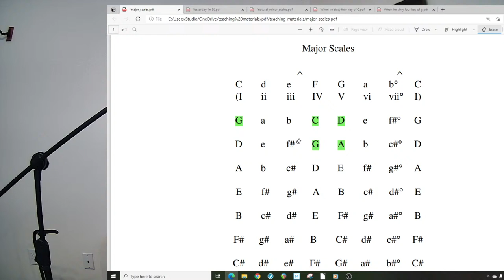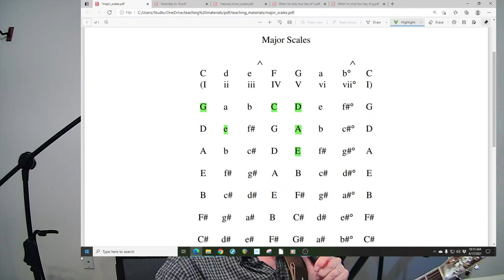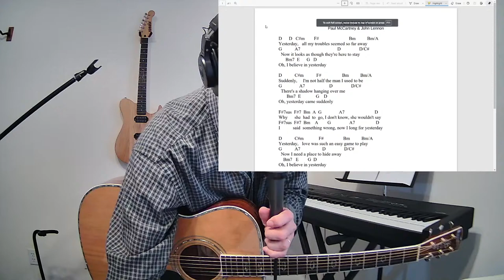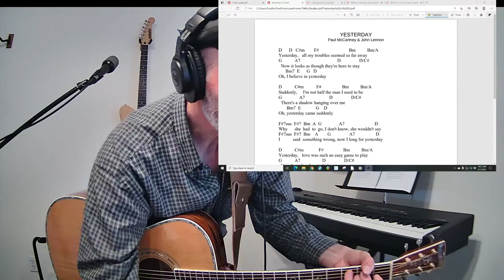Two songs by Paul McCartney - Yesterday, When I'm Sixty Four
We analyze Yesterday and When I'm 64 in today's live stream. I'll be doing video guitar lessons on these songs coming up.
You can get these songs and others that I've studied, recorded, produced as video lessons, and notated in the Quail Studios Music and Lead Sheets book. There are teaching tools and theory pages in the back.
If none of these options appeal to you you can make a donation
The book also has teaching tools and theory pages in the back.
Hal Stead